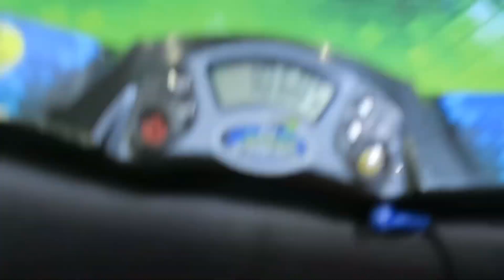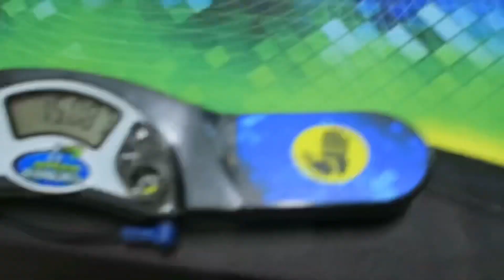11.64 Official 3x3 Average / GARIDECH OPEN 2022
Salut tout le monde, et bienvenue dans cette nouvelle vidéo! Voici mon meilleur ao5 au 3x3 de la compétition GARIDECH OPEN 2022.

Musiques:

Yugen, Jeff Kaale

Montage et vidéo entièrement réalisés par @hypercubespeedcubing8112